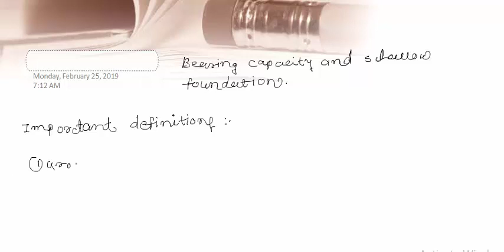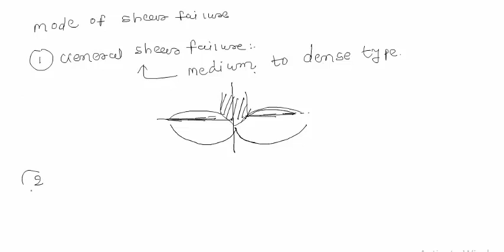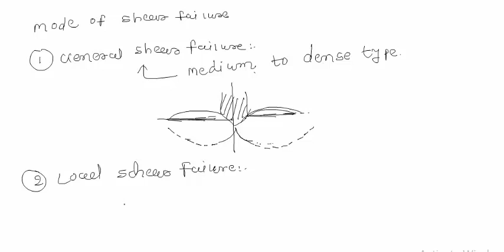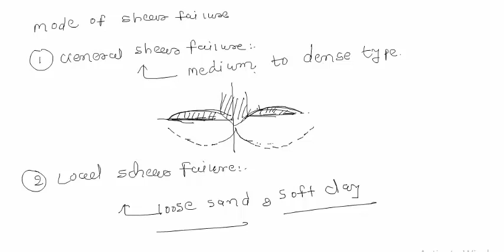SOIL MECHANICS -- BEARING CAPACITY AND SHALLOW FOUNDATION PART 1